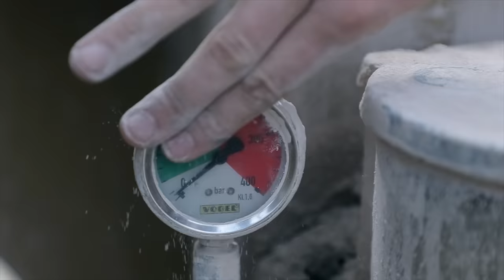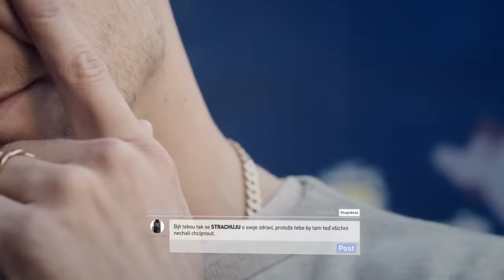ONEMANSHOW Foundation - Cizí zeď (prod. Fiedlerski)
Kupte si tričko 1/10 a staňte se sami nosičemi osvětové kampaně

TRANSPARENTNÍ ÚČET:
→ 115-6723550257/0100